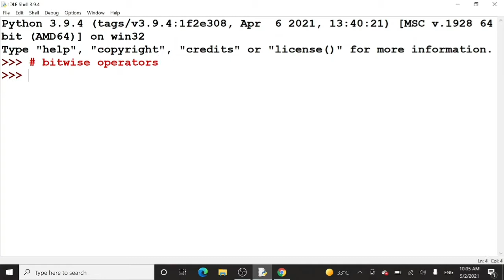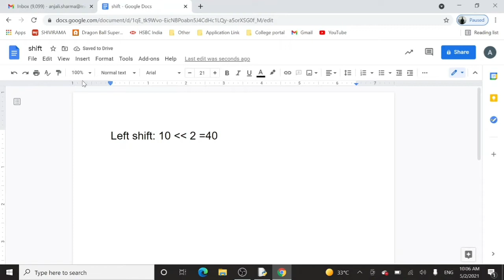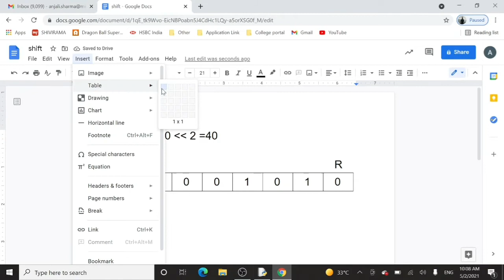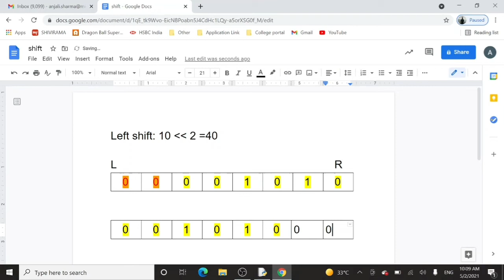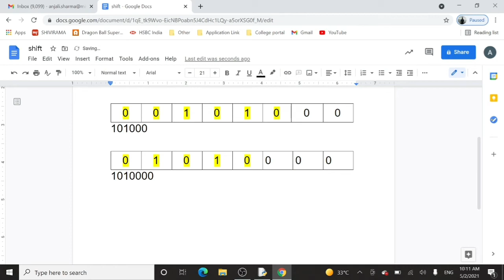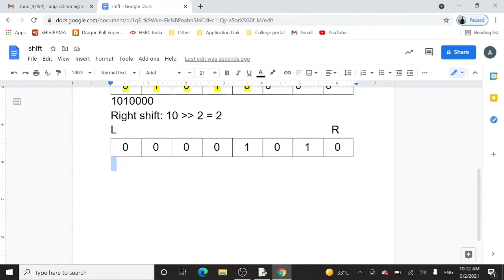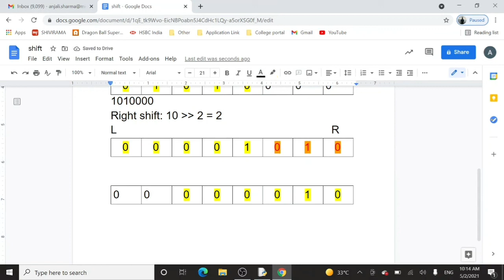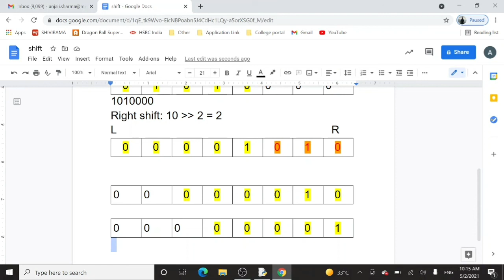14.2 Bitwise shift operators | Left shift | Right shift | Python Lectures